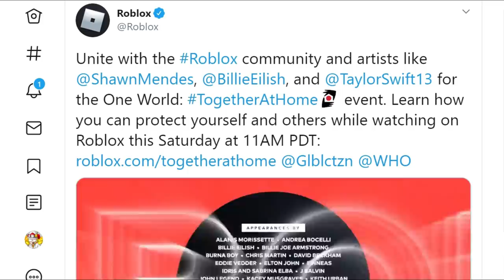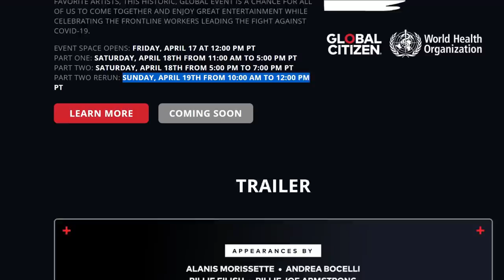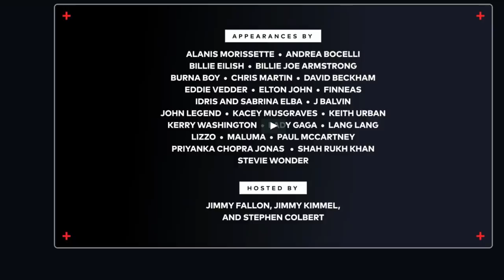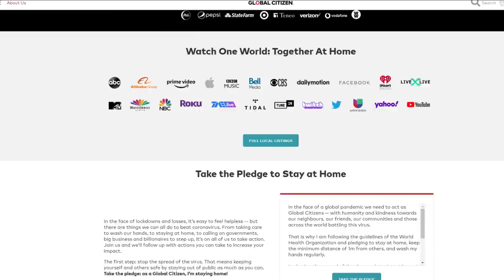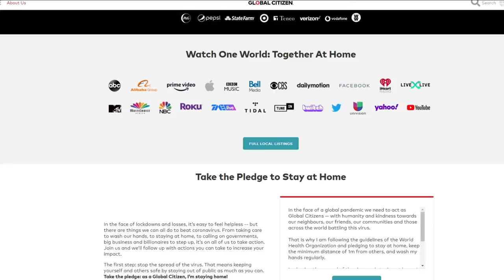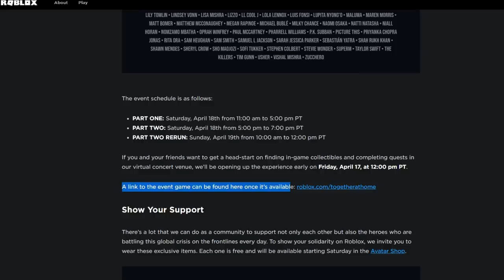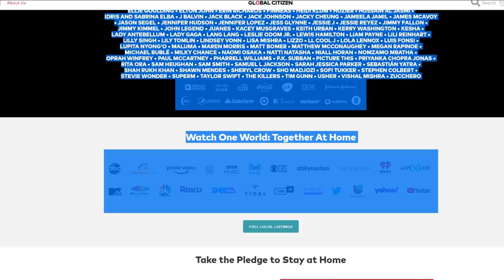[EVENT] ONE WORLD: TOGETHER AT HOME *LIVE EVENT* WITH FREE ITEMS ON ROBLOX